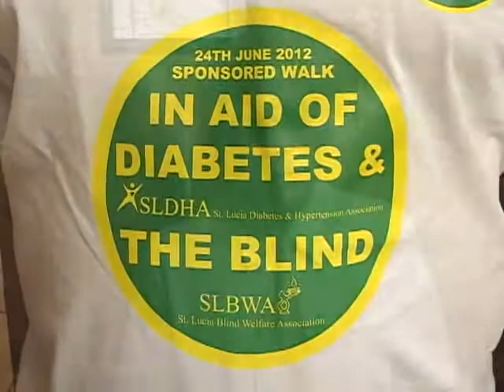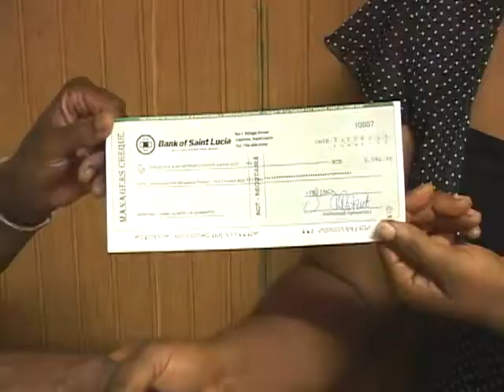check on it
The Anse La Raye UK Association has come to the financial assistance of two local organizations.
  The association today presented Cheques totalling over seven thousand dollars  to the Blind Welfare Association and the Diabetic and Hypertensive Association.
DBS's Don Nicholas was there: